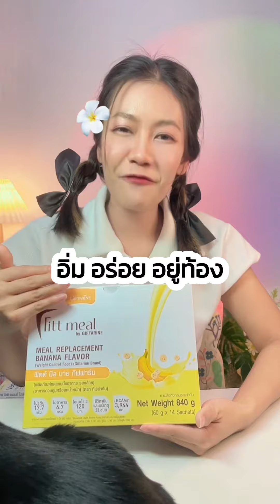ทำไมกินน้อย แต่ยังไม่ผอม?